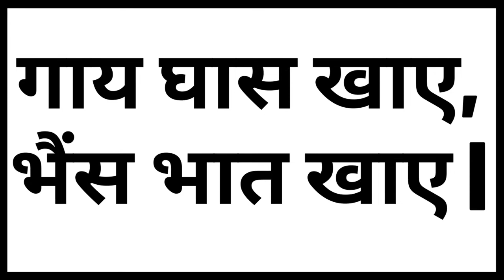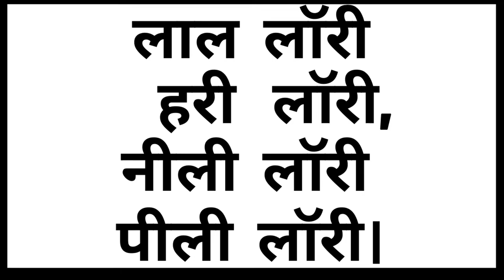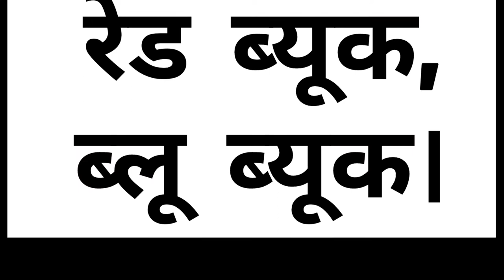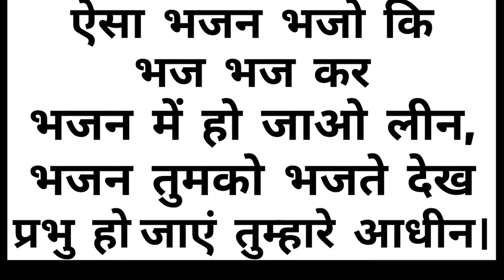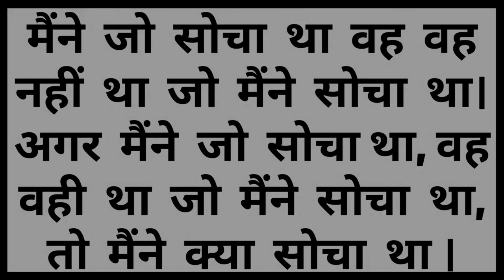12 TONGUE TWISTER IN HINDI | हिंदी टंग ट्विस्टर वाक्य | जुबान फिसलाने वाले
12 TONGUE TWISTER IN HINDI | 12 HINDI TONGUE TWISTER | हिंदी टंग ट्विस्टर वाक्य | जुबान फिसलाने वाले

0:06  Tongue Twister -1
0:27  Tongue Twister -2
0:56  Tongue Twister -3
1:24  Tongue Twister -4
1:53  Tongue Twister -5
2:17  Tongue Twister -6
2:39  Tongue Twister -7
3:05  Tongue Twister -8
3:29  Tongue Twister -9
3:51  Tongue Twister -10
4:09   Music For Chill
4:39  Tongue Twister -11
5:11  Tongue Twister -12
5:48   Ending